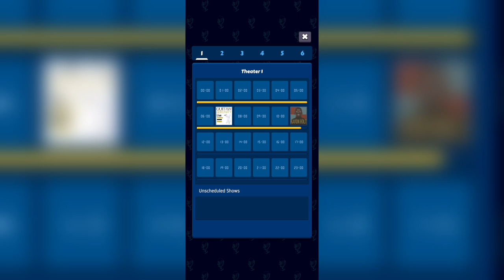Idle Comedy Central Tycoon - Gameplay (Android)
📺 DESCRIPTION

Build a comedy center.

Welcome to Idle Comedy Central! This simulation management game lets you become a tycoon in the comedy industry. You'll start from a small comedy club and gradually build it into a dazzling comedy empire!

Features:

🎤 Build Your Comedy Empire
Start from a tiny comedy club and expand, decorate, and attract more audiences to turn your comedy center into an internationally renowned landmark.

💼 Business Wisdom
Manage your budget and upgrade ticket prices to get rich. Only through wise management can you ensure the longevity of your comedy empire.

🏆 Arrange Tours
Participate in various competitions and performances, challenging your creativity and comedy skills. Completing tours will bring joy and huge prizes to your comedy center.

🌟 Decoration
With various decoration and customization options, turn your comedy center into a unique venue. Attract more audiences and leave a lasting impression on them.

Are you ready to become a giant in the comedy world? Download Idle Comedy Central and start your management journey now!